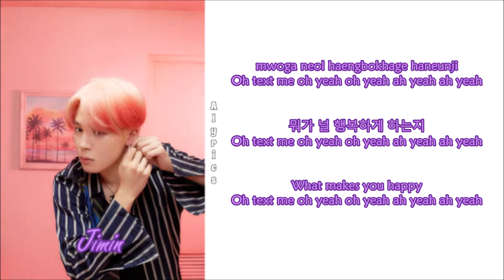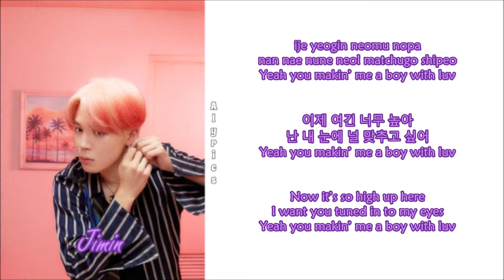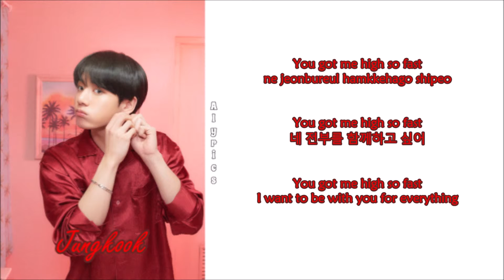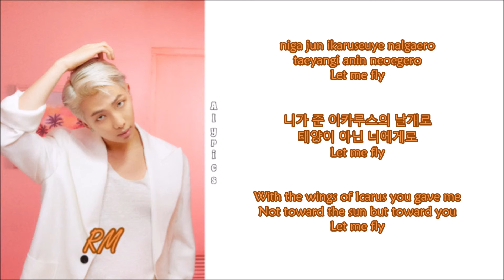BTS (방탄소년단) - Boy With Luv (Feat. Halsey) (MV Ver.) Rom-Han-Eng Lyrics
Credits to
Korean: music.naver
Rom: CCL
Eng: ibighit (see video)